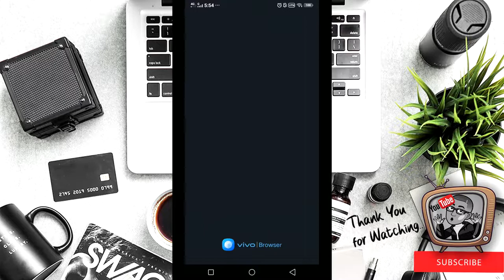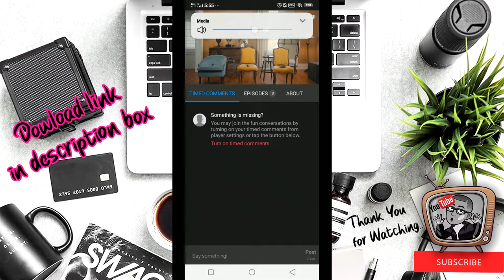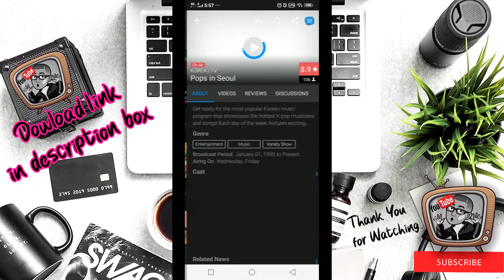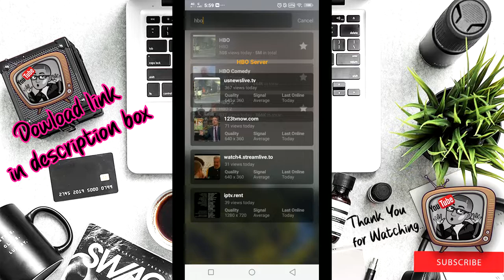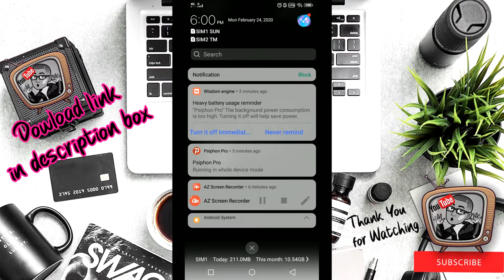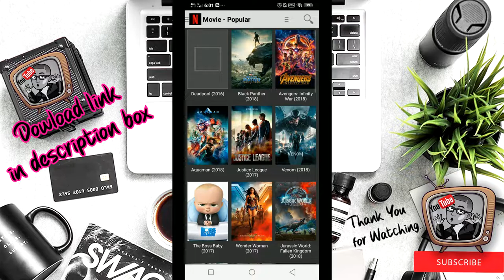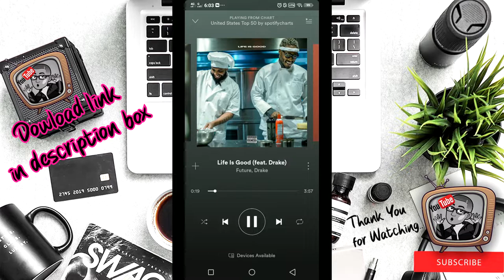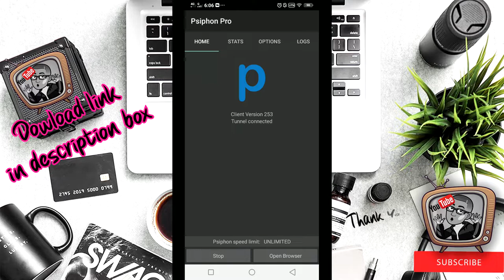APPS AND INTERNET FOR ALL ( NETFLIX, SPOTIFY, PSIPHON PRO, USTV & VIKI)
(GRAPHICS)
INTROHD

(EMOJI)
BITMOJI